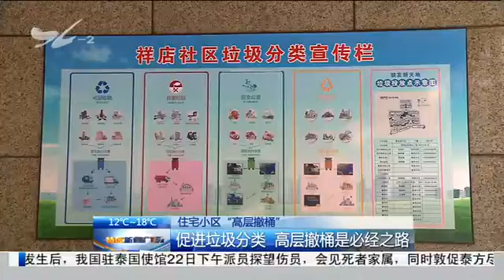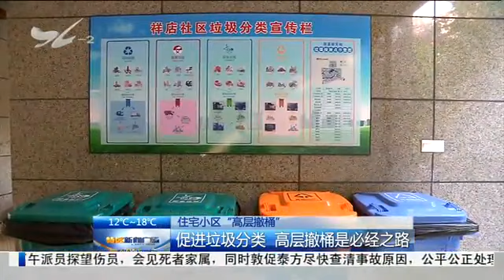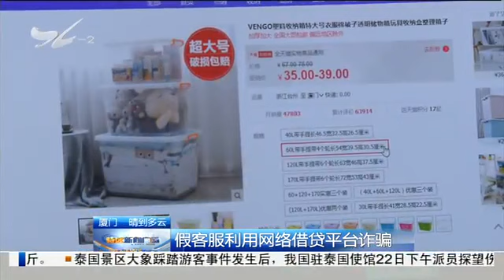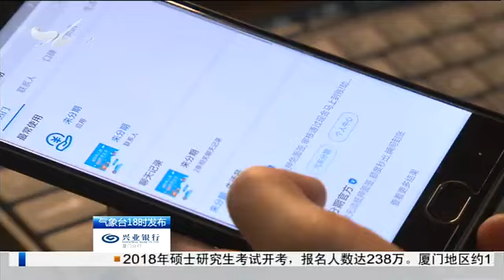特区新闻广场 2017.12.24 - 厦门电视台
住宅小区"高层撤桶"：少数居民将垃圾扔楼道 以表不满

　　住宅小区"高层撤桶"：促进垃圾分类 高层撤桶是必经之路

　　溪东水库除险加固工程收尾：本月底将具备供水条件

　　开展水产养殖标准化建设 提高苗种质量打品牌

　　鸬鹚爱食厦门海鲜 和大雁比瘦且黑

　　闽南古镇上演5D全息光影艺术展

　　市民与城管：屿后南里小区脏乱失管

　　出狱三天再次盗窃 一男子被抓获

　　假客服利用网络借贷平台诈骗

绿色小常识 北京打造城市森林